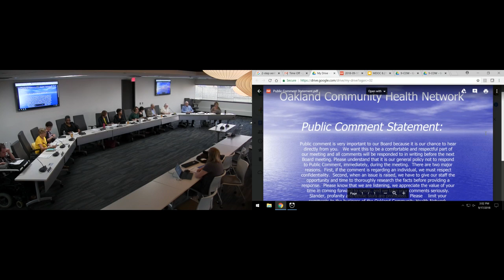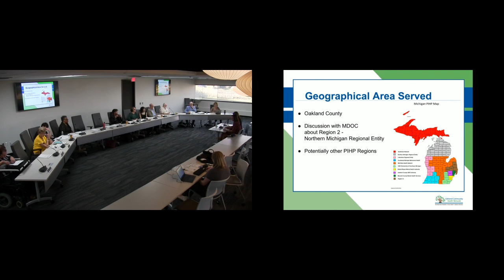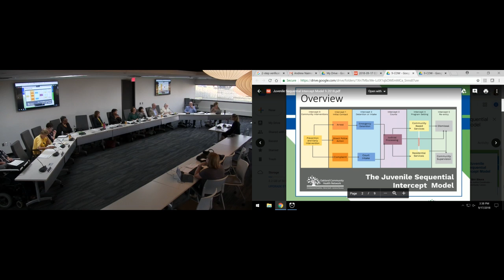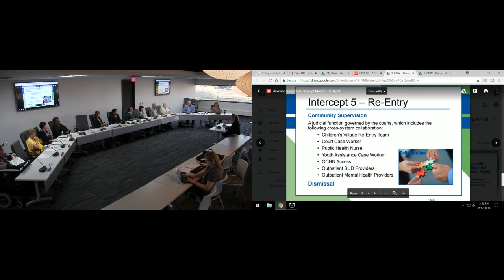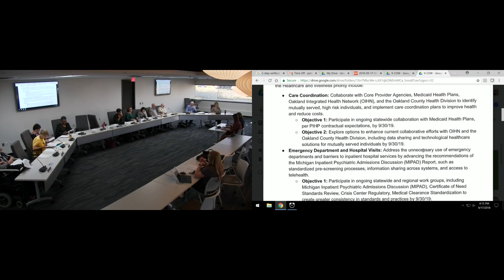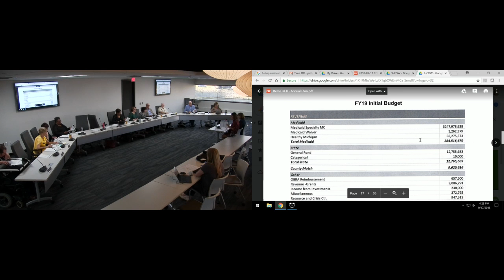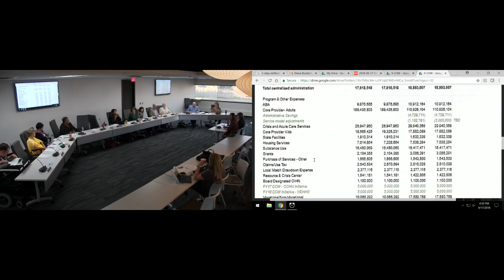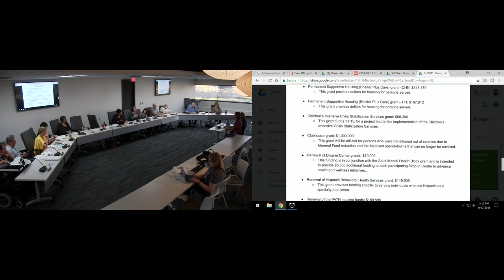9 17 18 OCHN Committee of the Whole Meeting